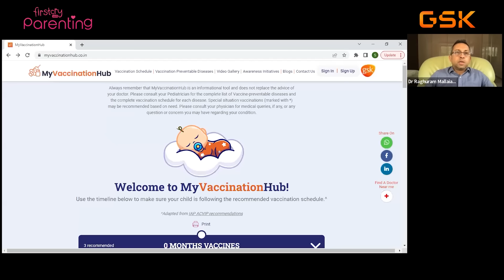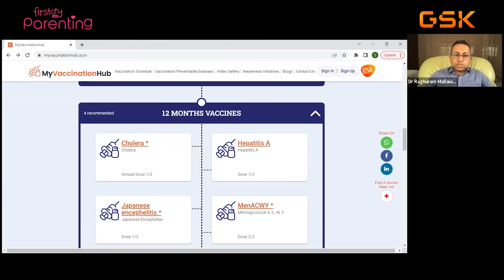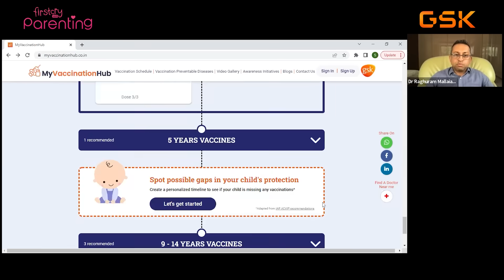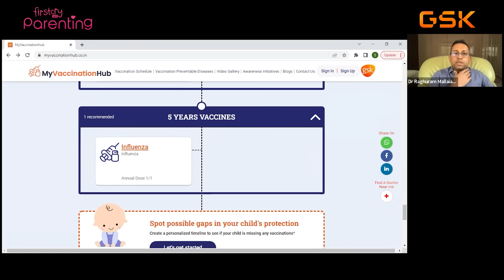Recommended vaccination for children beyond 1st year of life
Vaccination saves lives.

That’s why various Health authorities recommend vaccination at different age groups which may protect an individual from diseases.

Watch the video to know more and understand the recommendation for : Children above 1 years and above